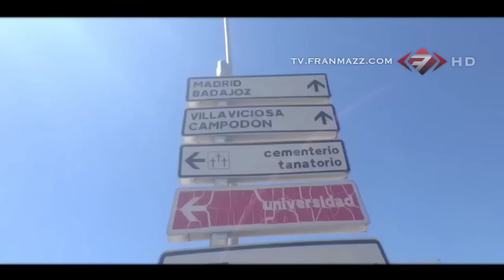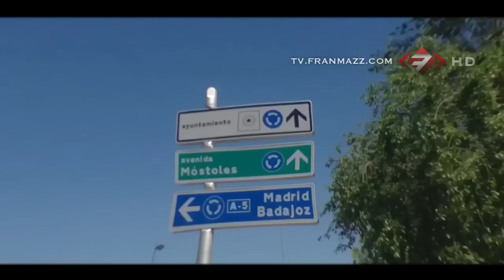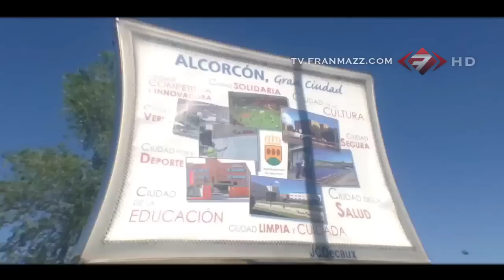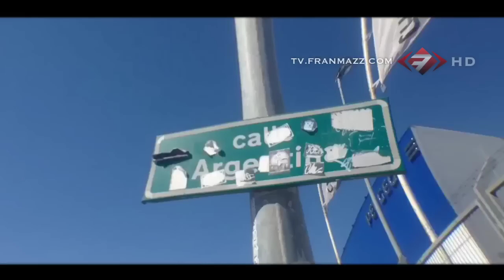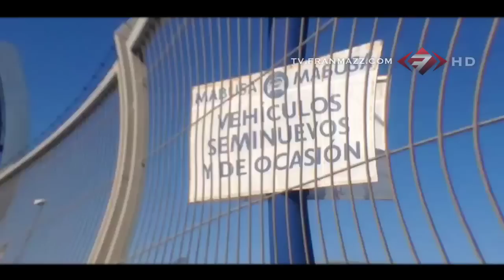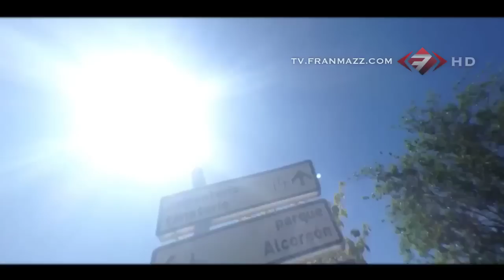Paseo por Alcorcón :: FranMazz TV HD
12/05/13

Distribuido por FranMazz Televisión y Whiox Distribución de Video, S.A.U.

AVISO: Creative Commons Reconocimiento 3.0. duplicación sin reconocimiento es una violación a las leyes aplicables.

La titularidad del video corresponde en exclusiva a FranMazz TV.